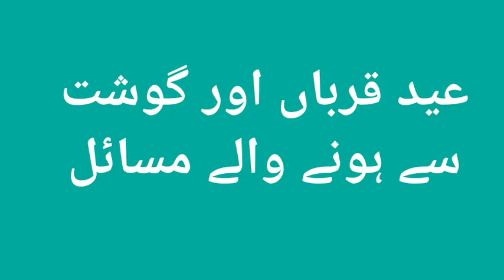Eat Meat with Cure On this Eid 🙂 || Qurbani ka Gosht ziada khany sy msail bn skty hain kaisy bchain